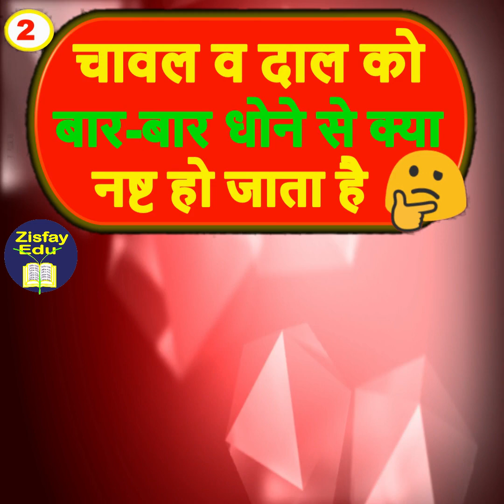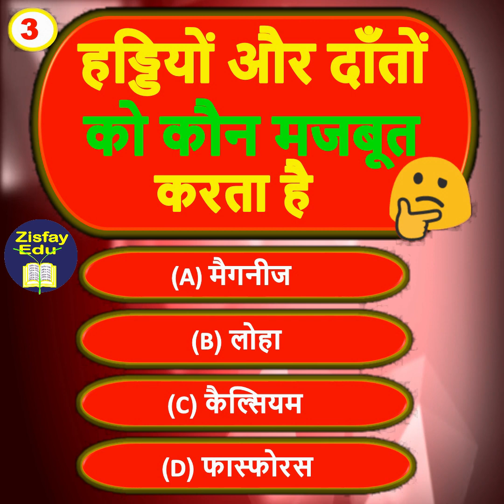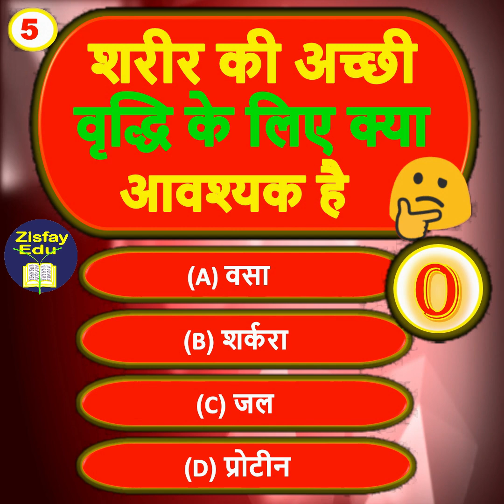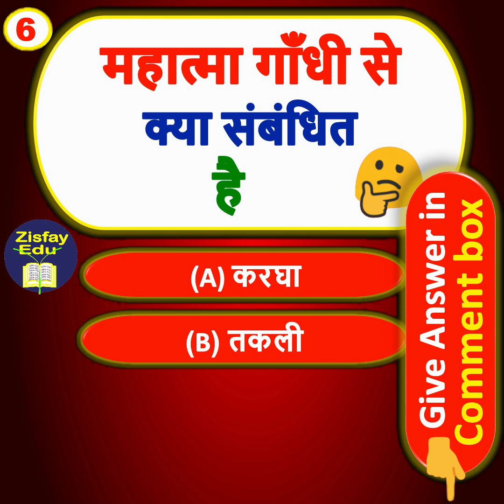GK Question || GK In Hindi || GK Quiz || Most Brilliant GK Questions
Hello Everybody Welcome To General Knowledge Part-11. I am trying to provide you a Valuable General Knowledge in easy way in this video.

1. Most Brilliant Answer of UPSC, IPS, IAS Interview Questions
2. Interesting Gk
3. general knowledge in Hindi
4. gk top 10
5. general knowledge ki baten
6. General Knowledge Most Important Question
8. general knowledge
10. Basic GK Quiz
11. Basic GK questions
12. Top gk
13. samanya gyan gk
14. नॉलेज की बातें
15. general knowledge
16. gk question for competitve exams
17. gk gyan
18. gk for banking exams
19. science basic knowledge in hindi
20. science ki baten
21. science knowledge videos in hindi
22. general knowledge samanya gyan
23. gk question answer
24. samanya gyan prashn
25. samanya gyan question answer
26. ज्ञान की बातें
27. 2021 ka samanya gyan
28. GK
29. knowledge
30. Quiz test
31. Important gk
31. gk gs in hindi
32. general science in hindi
33. competitive quiz
34. hindi gk
35. competitive general knowledge
36. India GK
37. GK in Hidi
38. GK Question Answer
39. general knowledge quiz
40. gk question in hindi
41. quiz questions
42. general knowledge questions with answers
43. general knowledge questions
44. gk quiz
45. gk questions
46. lucent gk
47. lucent gk in hindi
48. lucent gk video
49. lucent gk in hindi video
50. lucent gk ka nichod
51. lucent gk important question